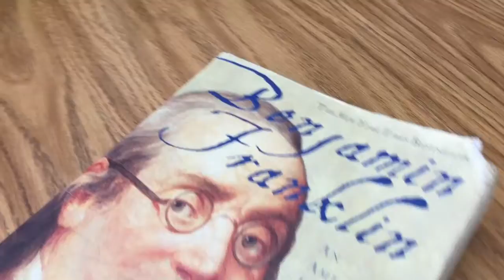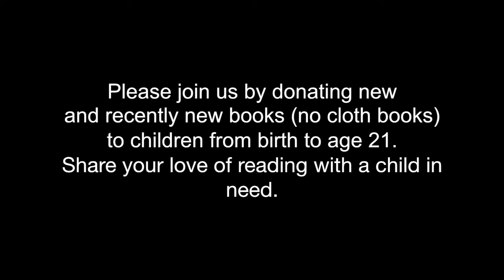Blake Mini Library Mannequin Challenge #3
Ms. Kennedy's fourth graders take the MannequinChallenge
in support of the 2017 Blake Mini Library book drive.

From MLK Day of Service to Valentine's Day, Rooftop students will be collecting books to benefit Hamilton Families in San Francisco.

Please join us by donating new and recently new books (no cloth books) to children from birth to age 21. Share your love of reading with a child in need.